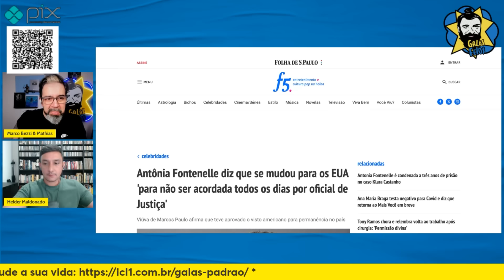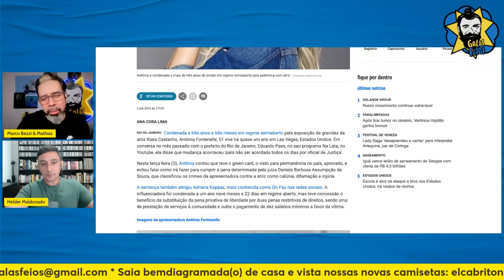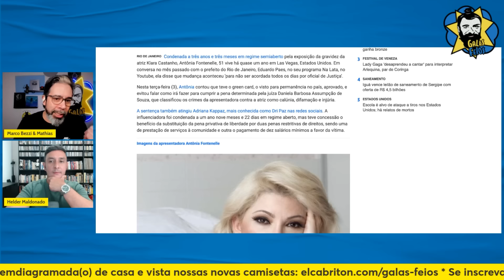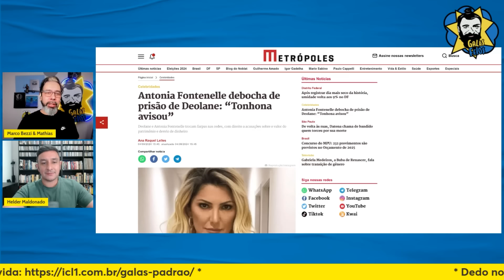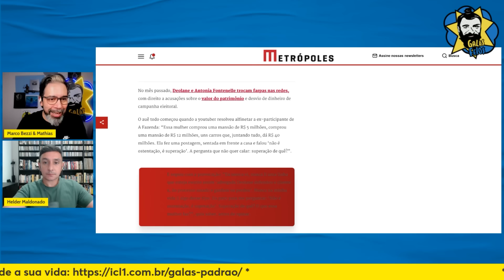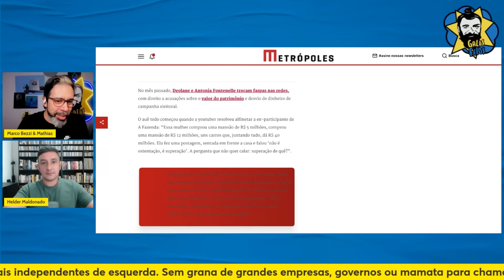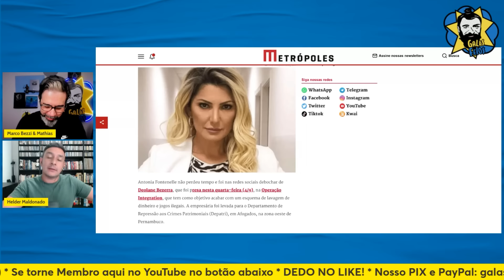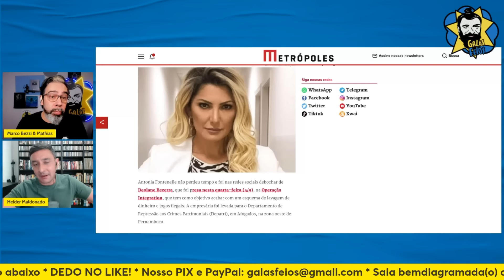FONTENELLE CONSEGUE O GREEN CARD APÓS MANDADO DE PRISÃO E DETONA DEOLANE | Galãs Feios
Totonha aparentemente soube que seria presa e meteu o pé pra Las Vegas. Dos States, não deixou, porém, de zoar com a cara de Deolane Bezerra, presa em operação que investiga lavagem de dinheiro e com quem a viúva de Marcos Paulo recentemente tretou. Helder e Bezzi comentam.

Banco Itaú
Ag: 0188
CC: 17965-9
CNPJ: 15277493/0001-89